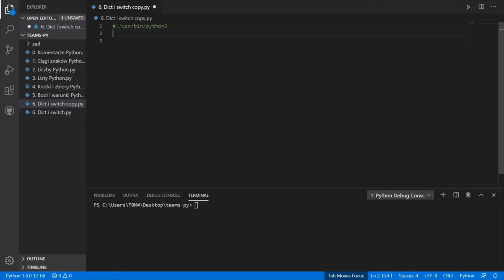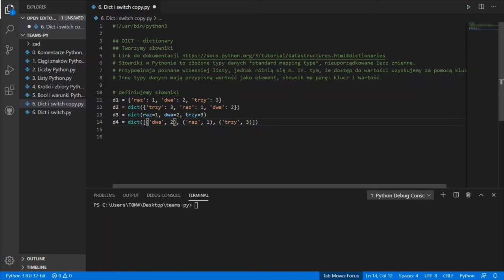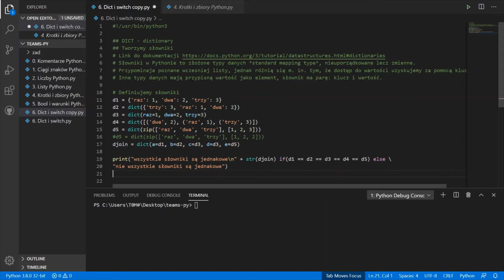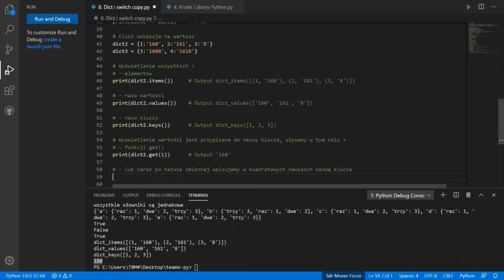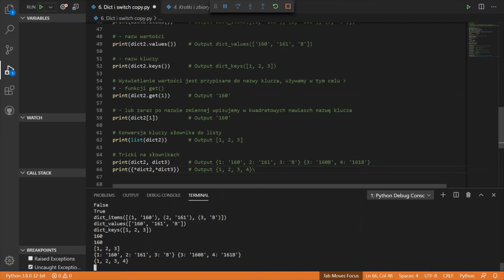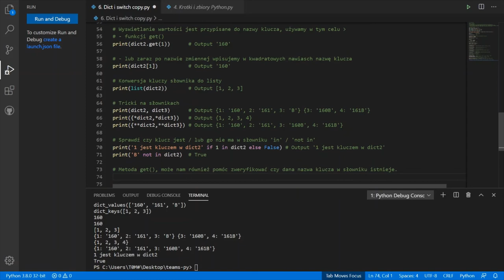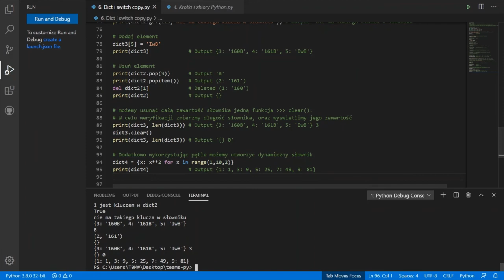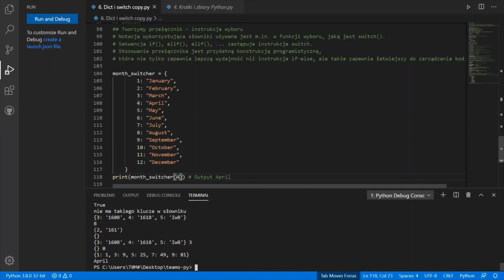#6 Słowniki i Switch - Kurs Python Tutorial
Tutorial - Programowanie Python 3

W kursie programowania komputerów w Pythonie znajdziesz szczegółowe informacje na temat:

⭐Czym jest Słownik w Pythonie oraz stosowane operacje na słownikach
⭐Nauczysz się różnych form zapisu Słowników - dict (dictionary)
⭐Tricki na słownikach w języku programowania Python3
⭐Instrukcja wyboru switch / przełącznik Python

💻 Edytor: Visual Studio Code